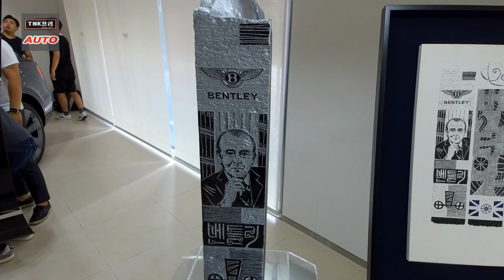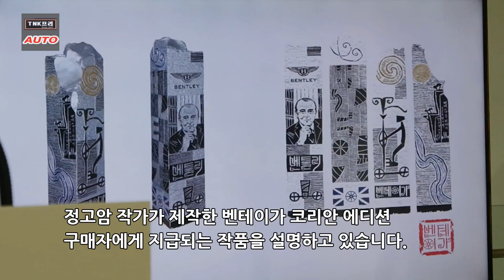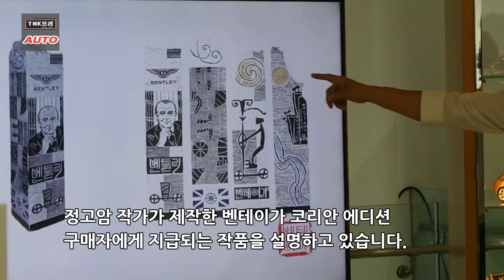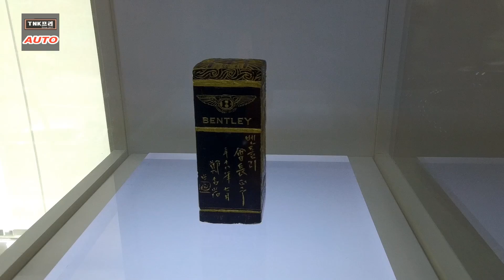벤틀리 벤테이가 W12 코리안에디션-예술품은 덤( Bentley Bentayga W12 Korean Edition by Mulliner)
벤테이가의 특별한 한정모델인 코리안 에디션이 선 보였습니다. 단 20명에 한정된 모델입니다.  6가지 외장 컬러와 2가지 내장 테마로 구성된 코리안 에디션을 잠시 살펴보았습니다.